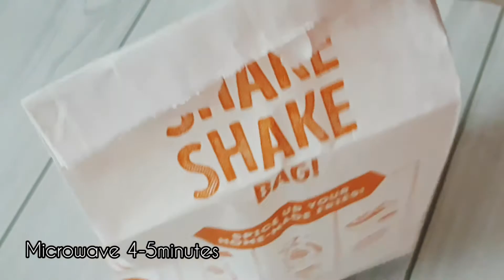Chocolate popcorn ||how to make chocolate popcorn ||snack recipe||Quick making popcorn